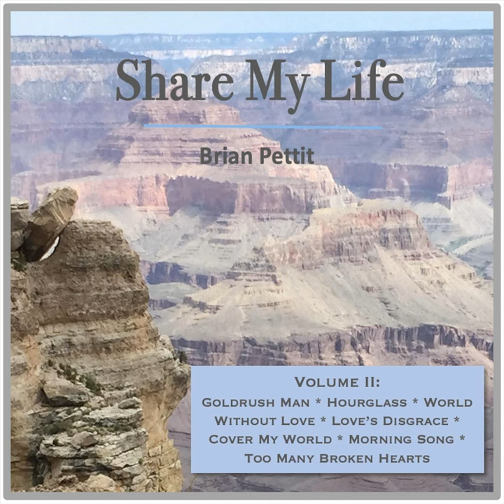Hourglass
Hourglass · Brian Pettit

Share My Life, Vol. II